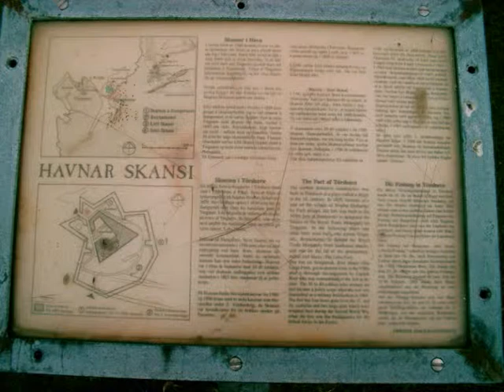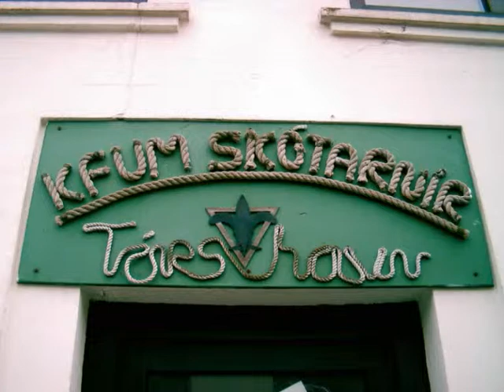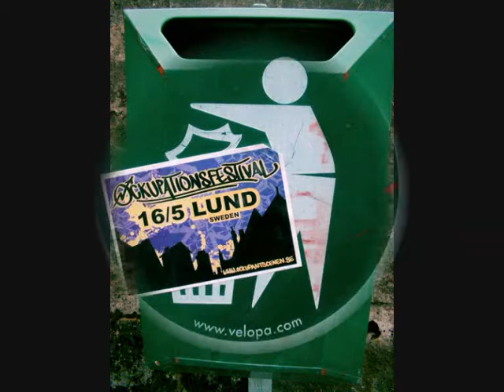Føroyar 2009 Tórshavn